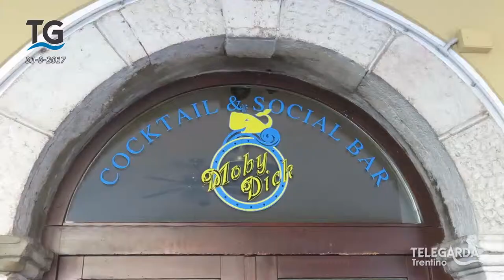Moby Dick: problemi per il plateatico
Riva del Garda - Dibattito politico sulla vittoria contro il Comune da parte del bar Moby Dick sulla assegnazione del plateatico.